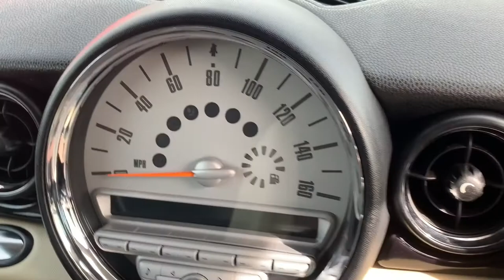My Movie 31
Cooper clubman